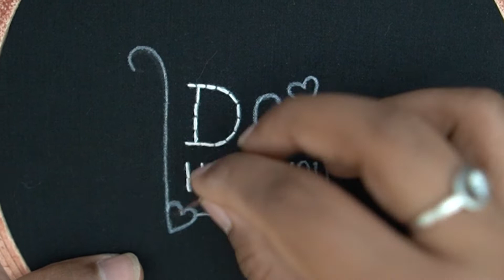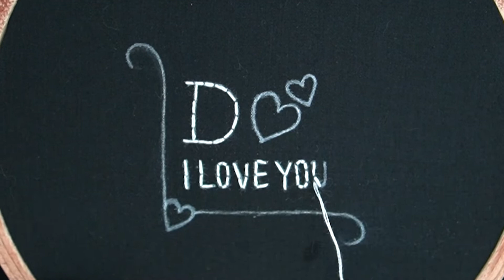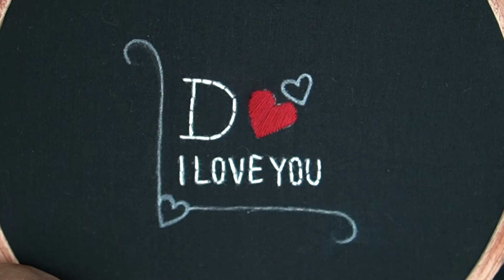D I Love You ❣💏 D Alphabet/Word video| Beads Work & Hand Embroidery | Hira Creativity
Drop your word in comment section  I'll do my best

Back Stitch Hand Embroidery
D I Love You